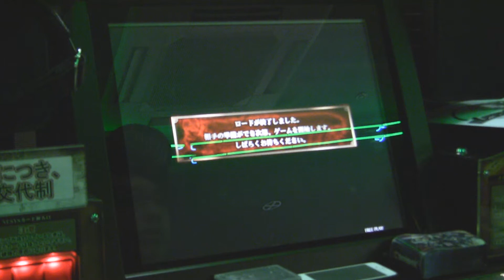『ロード オブ ヴァーミリオン Re:2』対戦動画01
8月17日に行われた有志の大会から、真名選手対アパチョイII選手の試合をお届け！